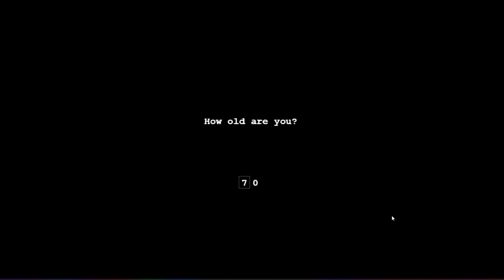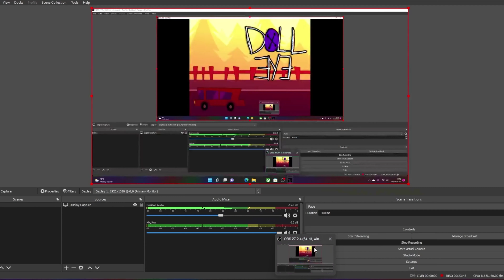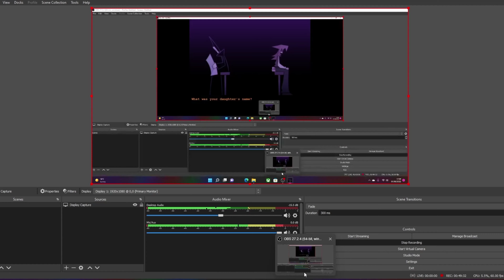This poor father has to live with a guilt - Doll Eye (chapter 1)